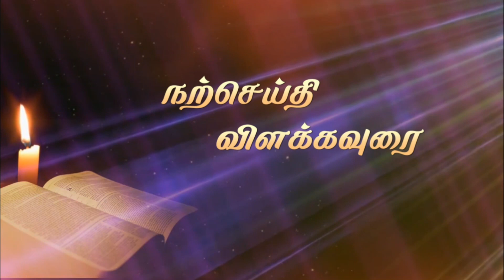Nalaya Narseithi - நாளைய நற்செய்தி - 05.03.2022